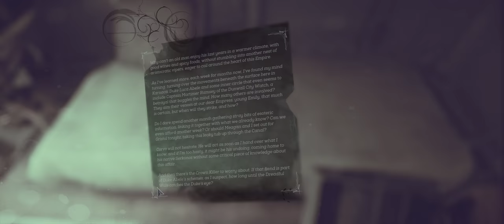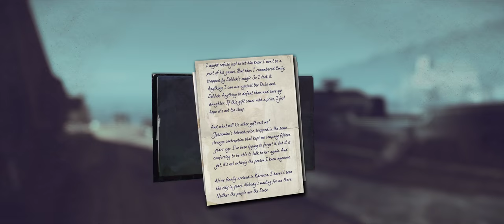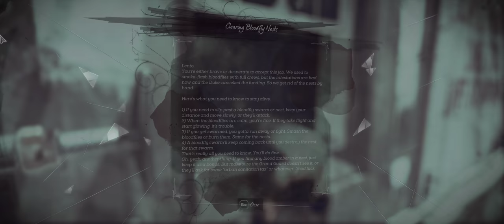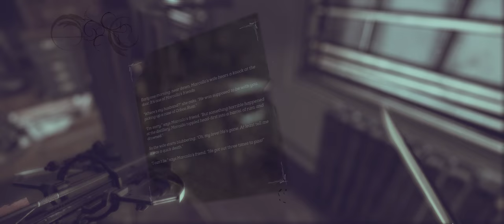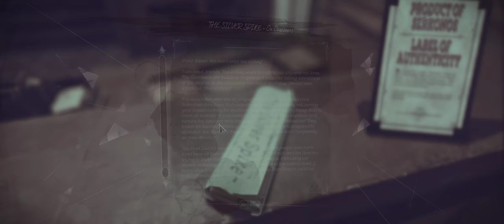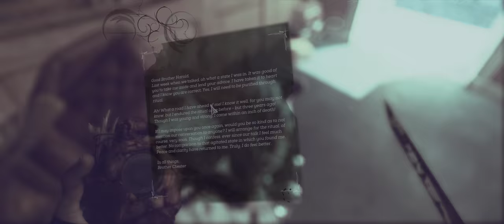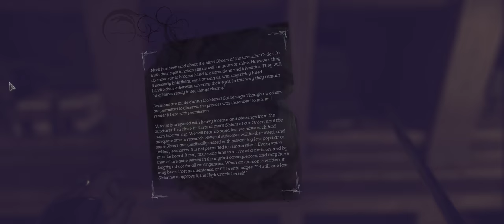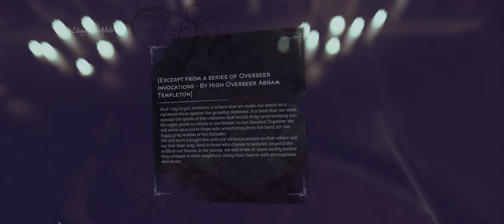Dishonored-2 | Edge of the World (High Chaos) | 21:9 Ultrawide Gameplay | 2560x1080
Fifteen years after Corvo Attano restored Emily Kaldwin to the throne following the assassination of her mother, Dunwall has prospered under her reign. However, a serial killer by the name of the "Crown Killer" has been brutally murdering Emily's enemies, leading many to believe that Emily and Corvo are responsible. During a ceremony in remembrance of Jessamine Kaldwin's assassination, Duke Luca Abele of Serkonos arrives with the witch Delilah Copperspoon, who claims to be Jessamine's older half-sister and the true heir to the throne. The Duke's men then attack, killing Emily's loyal subjects. At this point, the player chooses whether to continue as Emily or Corvo. Depending on the player's choice, the other character will be turned to stone. The player is able to escape to the Dunwall docks, where Meagan Foster is waiting. Meagan was sent by Anton Sokolov to warn Emily and Corvo about the Duke's coup. They set sail for Karnaca, where Delilah began her rise to power. During the voyage, the player is visited by the Outsider, who offers them supernatural powers and instructs them to stop Delilah.

Upon arriving in Karnaca, the player is tasked with rescuing Sokolov, who was kidnapped by the Crown Killer. Infiltrating Addermire Institute, where the Crown Killer is reportedly hiding out, the player discovers that the Crown Killer is in fact the alter ego of Karnaca's Chief Alchemist, Alexandria Hypatia (Jessica Straus). Hypatia accidentally created the Crown Killer persona when she tested an experimental serum on herself, and the Duke exploited her by using the Crown Killer to frame Emily. The player has the choice of either killing her or curing her condition. After investigating Addermire, it is made known that Sokolov was imprisoned by Kirin Jindosh (John Gegenhuber), the Duke's Grand Inventor and creator of the clockwork soldiers.The player enters Jindosh's Clockwork Mansion, kills him or performs an electrical lobotomy on him thus stripping him of his intellect, and frees Sokolov. Sokolov then directs the player to eliminate Breanna Ashworth (Melendy Britt), the curator of the Royal Conservatory and witch working for Delilah. The player enters the Royal Conservatory and discovers that after Delilah's defeat at the hands of Daud, who was responsible for assassinating Emily's mother, it was Ashworth who brought Delilah back from the Void. Ashworth is eliminated by way of a fatal attack or having her powers removed.

With Delilah being too powerful to defeat by normal means, Sokolov suggests the player investigate the home of mining magnate Aramis Stilton (Richard Cansino). Upon entering Stilton's mansion, the player discovers that he had gone insane after witnessing Delilah's resurrection. With the aid of a timepiece granted by the Outsider, the player travels back in time and observes the Duke, Jindosh, and Ashworth pull Delilah from the Void. Afterwards, Delilah siphons part of her soul into a statue, effectively making her immortal. The player invades the Duke's palace to eliminate him and retrieve Delilah's soul. After either killing the Duke or working with his body double to depose him, the player finds the statue and extracts Delilah's soul.With Delilah's soul in hand, the player returns to Dunwall for a final confrontation with Delilah. After reuniting Delilah with her soul, the player may choose to kill Delilah or trick her into trapping herself inside her own painting.

My Rig:-
Intel Core i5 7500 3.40 Ghz
ROG STRIX B250F Gaming Motherboard
16 GB G Skill DDR4 3000 Mhz
GTX 1060 3GB AMP EDITION
250 GB SAMSUNG 850 EVO SSD
1 TB WD BLUE HDD
Seasonic 520W
NZXT S340
LG 29 inch 2560x1080, 60Hz

Thanks
Prashant!